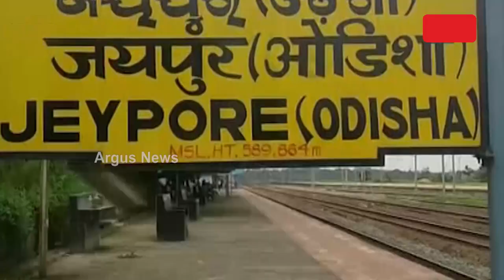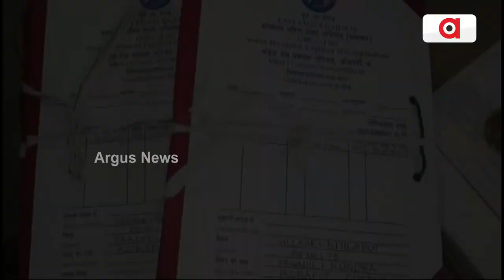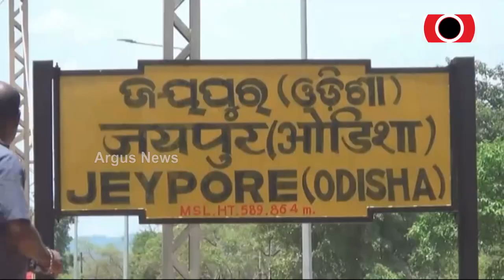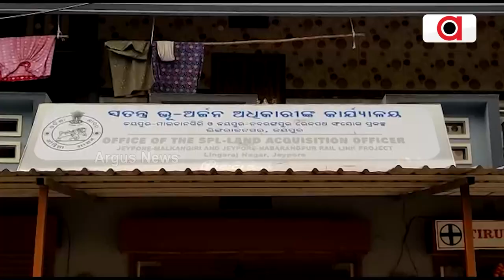Odisha Govt's Inability To Acquire Land Is Delaying Railway Projects In Nabarangpur And Malkangiri